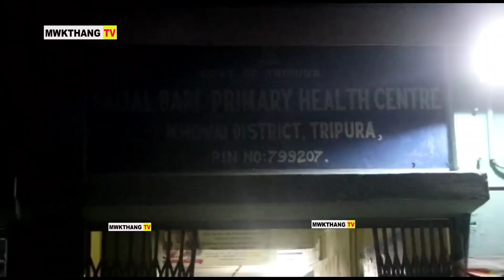TIPRA MOTHA NO SAMUNG SITRA TANGNAI ROK CHOPROBKHA RAMCHANDRA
Tipra mothani mass rally khai paimani jora oh
Samong sitra tang nai rok bai choprok jakha tipra mothani khoroksa tanphang
Bomong bipul debbarma

Oh patimong patikha 12 rc ghat ni bising khobjak ampura kami oh

Ahboni yakolo Bipul debbarma no baijal bari sakham nogo toboi sak nairi phai kha ...

12 rc ghat constituency ni tipra mothani Candidate kok toma manmani logi logi no sakham nogo phai oi bono naiphai kha ..

Yakolo baijal out post oh FIR khaina thang mani OC eba FIR received khainai koroi ongoi borok FIR kholai manliya hinoi sakha TIPRA mothani Candidate mg suhel debbarma